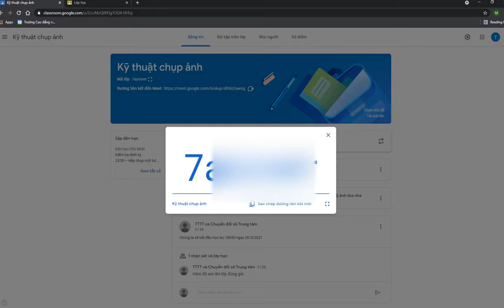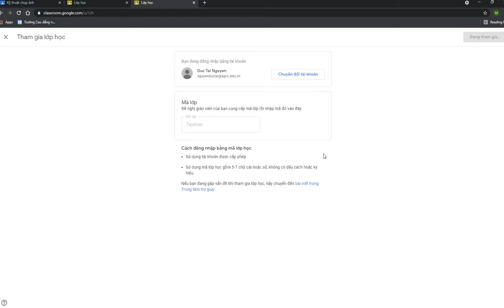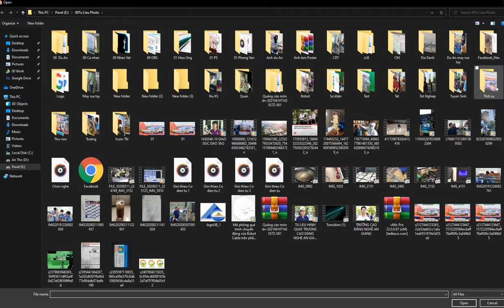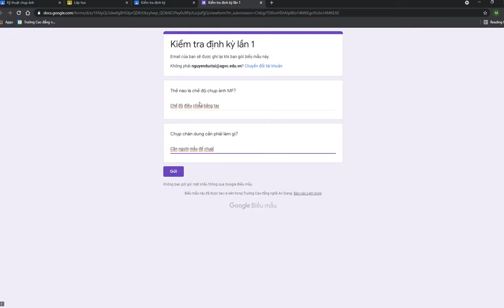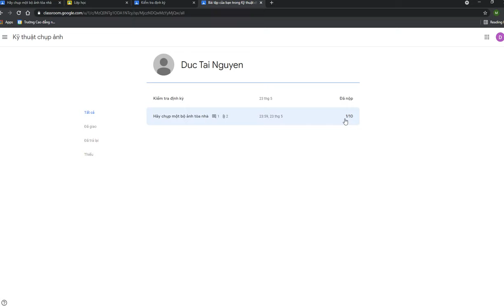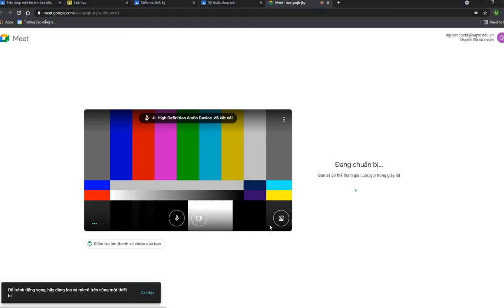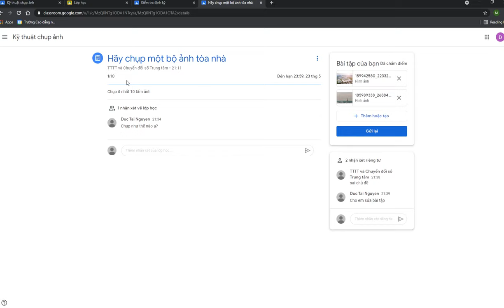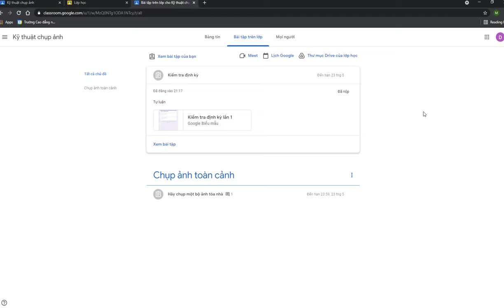Cách dùng phần mềm Class room - Dành cho sinh viên